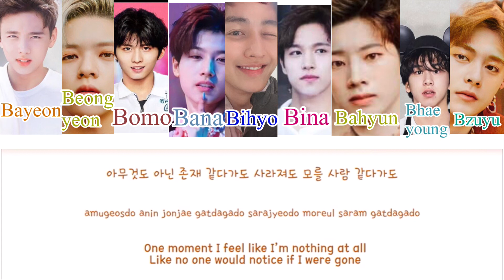TWICE as many boiz-FEEL SPECIAL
Twice as boys